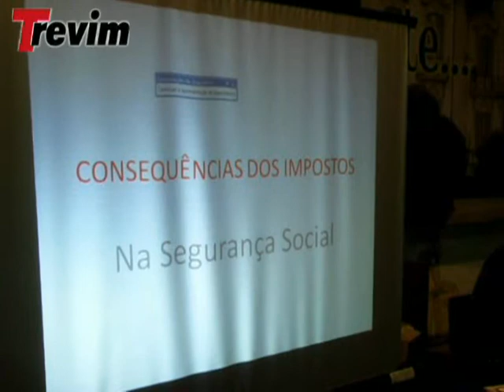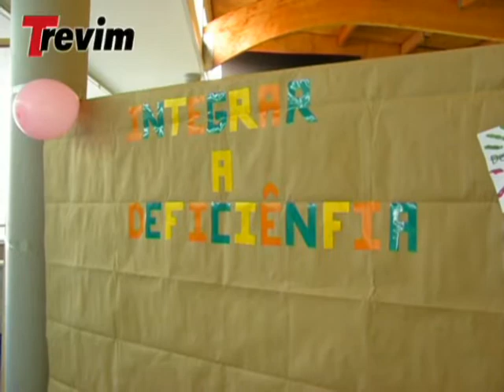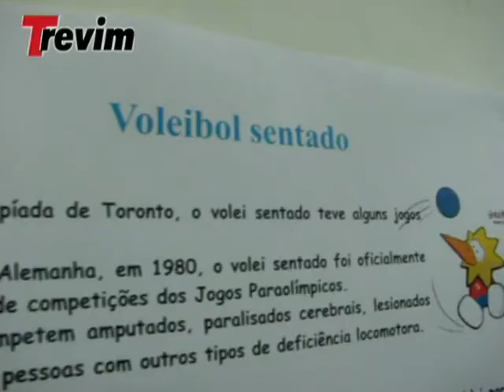Festa do livro e do saber, na Lousã (de 22 a 25 de Abril de 2010)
A Festa do Livro e do Saber, que decorreu de 22 a 25 de Abril de 2010, trouxe à Lousã vários autores. Paralelamente, além da Feira do Livro, decorreram outras actividades. Exemplos disso foram a apresentação da Plataforma Camões e da iniciativa "Integrar a deficiência". Este evento foi organizado pela Câmara Municipal da Lousã.